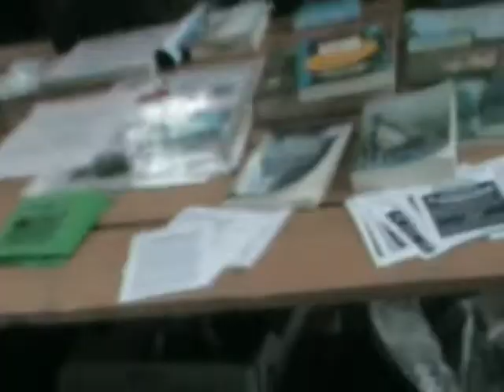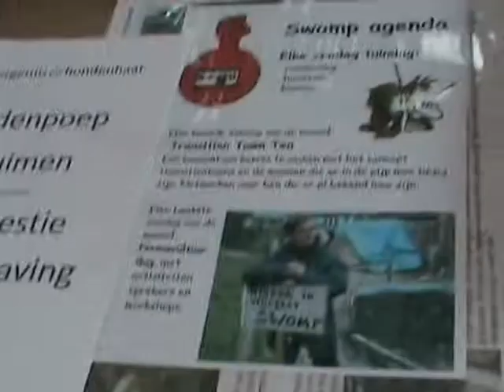geveltuindag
16e geveltuinendag De Pijp
Misschien hebt u ze aan het werk gezien, de stratenmakers, die afgelopen weken bijna vijftig nieuwe geveltuinen in de buurt hebben aangelegd. Een mooi resultaat dat we vieren op zondag 26 april met een (alweer voor de zestiende keer) gezellige, groene en dit jaar extra duurzame geveltuinendag.
Ook dit jaar ligt er weer een grote berg tuinaarde om de nieuwe nog lege geveltuinen mee te vullen. De groenmarkt is weer present en zijn er activiteiten voor kinderen.

De vrijwilligers van het Natuur-en Milieuteam werken enthousiast mee aan een groen en duurzaam Oud-Zuid. Met bakfietsen brengen ze de tuinaarde naar de nieuwe geveltuinen (dus geen CO2 uitstoot) waar de tuineigenaar het zand zelf al heeft uitgeschept. Zij helpen ook met het kiezen van planten die voor een tuin geschikt zijn en verkopen op de markt diverse plantenpakketten voor een goed doel.

Die plantenpakketten, met negen (vaste) zon of schaduwplanten kunt u voor een klein bedrag kopen. De opbrengst hiervan gaat naar een goed doel: de bouw van een buurthuis in het dorpje Asigron in het binnenland van Suriname. Daarnaast worden er ook nog balkonplanten- en vlinderpakketten en losse kruidenplantjes verkocht.

Op de groene informatiemarkt vindt u informatie over tuinpompen, regentonnen, verticaal tuinieren en vergeten groenten, zoals de aardpeer. Ecologische kwekerij Het Kalkrijk verkoopt er allerlei inheemse planten en de Bloemenboot éénjarig en ander plantgoed. Het IVN, de Huurdersvereniging de Pijp, het Wijksteunpunt Wonen, de werkgroep Open Tuinendag en ook boekhandel Jimmink staan er met een kraampje. Ook het natuur- en milieuteam De Pijp is aanwezig met informatie over allerlei activiteiten zoals het mussenactieplan, de watertuinen en bomenridders.

Kinderactiviteiten
Kinderen kunnen zelf een mussen t-shirt beschilderen, geschminkt worden, pony rijden of knuffelen met konijnen. Dat laatste dankzij de inzet van vrijwilligers van de Kinderboerderij.

Demonstratie
Hovenier Toos Tuin laat u zien hoe u het beste een geveltuin kunt aanleggen. Hoe krijg ik de juiste grond, wat is de beste plek voor een plant en hoe houdt u die gezond. Eigenlijk dus een mini-cursusje, s morgens een keertje en s middags nog eens, voor wie het nog een keer over wil doen.